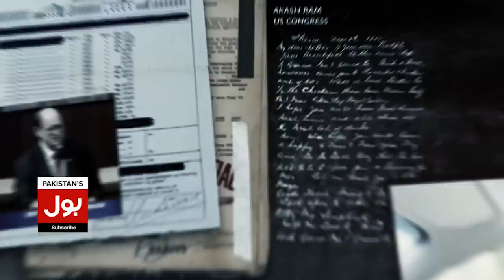Election Commission Appeals Supreme Court | Shehbaz Govt Trapped | Tayyab Baloch | Breaking News